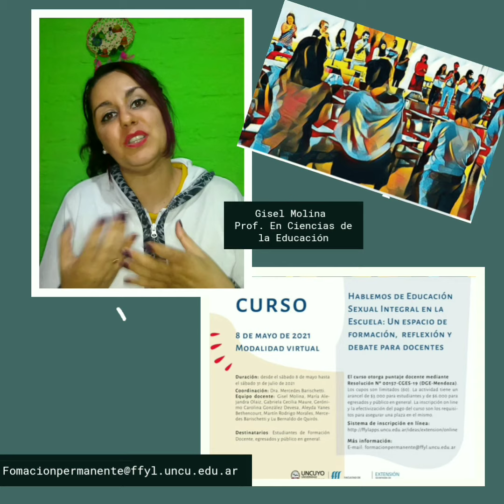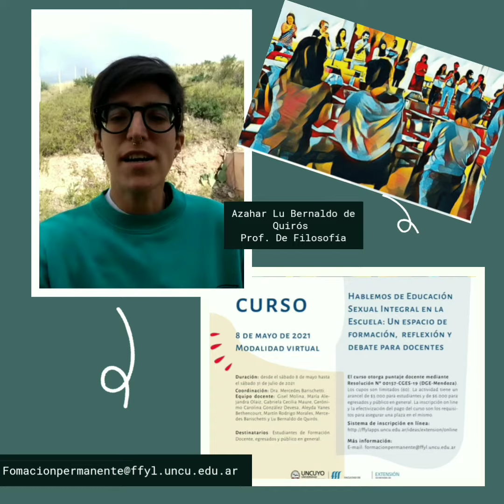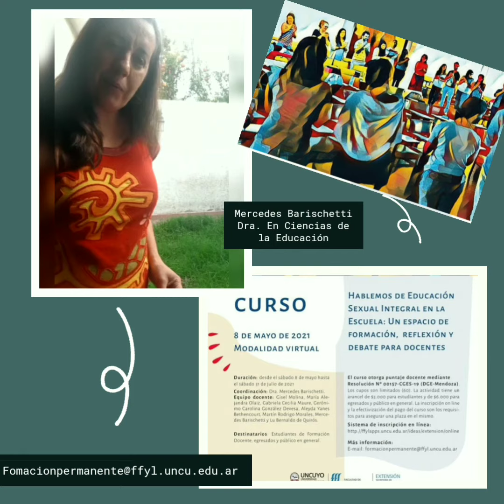Lanzamiento de la 4ta Cohorte "Hablemos de ESI en las escuelas"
El equipo docente te presenta la 4ta Cohorte del curso "Hablemos de ESI en las escuelas. Un espacio de formación, reflexión y debate para docentes"

Desde la secretaría de extensión universitaria de la Facultad de Filosofía y Letras de la Uncuyo surge este hermoso curso de formación.

Nos encontramos a partir del 8 de mayo, el cursado se brindará virtual en su totalidad y el cursado son los sábados.

¡Te esperamos!